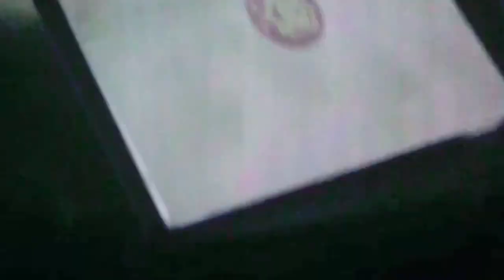MY FAVORITE JAWAN MOVE IN VLOGS NEPAL POKHARA#TOWN VLOGS dis VLOGS#enjoy 🤩😎😱😱😱